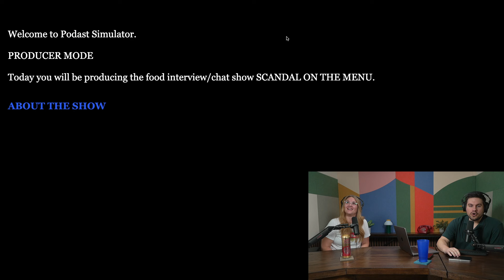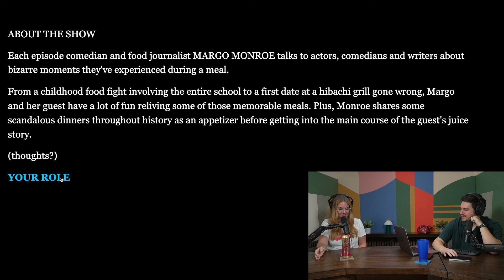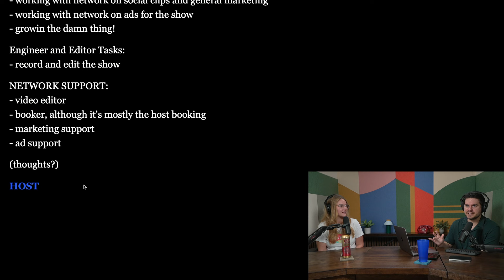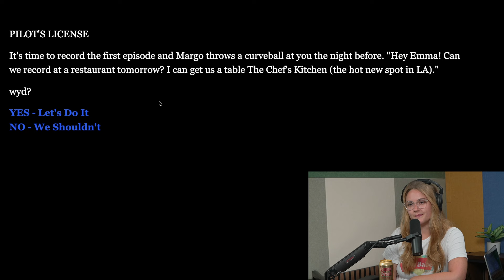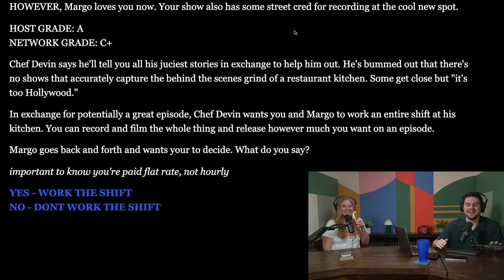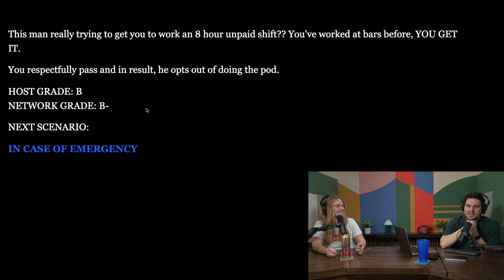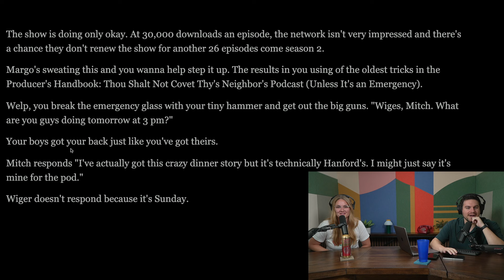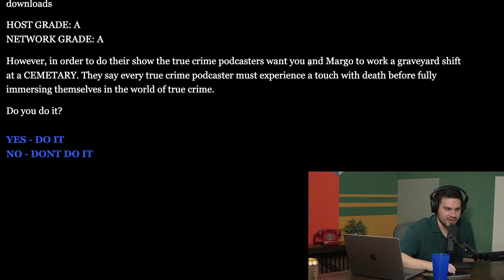Becoming a True Podcasting Pro (w/ Emma Erdbrink from Doughboys)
I'm so happy to have one of the hardest working people in podcasting on today's Podcast Simulator -- Emma Erdbrink.

Emma's a super talented producer, engineer and editor in the LA comedy podcast world. A lot of people see her crushing all three of those roles on the very funny @DoughboysPodcast.

I had so much fun chatting with Emma about her unusual introduction to the job, finding what workflow works best for her and a ton of behind the scenes managing the Doughboys production.

I really hope you enjoy my conversation with Emma before we dive into the Podcast Simulator!

Chapters
00:00 Intro
00:40 Late Night Editing and Overcoming Fatigue
07:31 Emma’s Intro to Podcasting
13:18 Starting on Doughboys
17:25 Freelance/Independent vs Network
24:00 Best and Worst Parts of Working in Podcasts
29:00 Banking Episodes
37:22 Scheduling
40:10 Patreon and Managing a Team
46:32 Podcast Simulator!
1:10:30 Outro

Catch Podcast Simulator live on Twitch every Monday at 4 pm PST

Originally streamed on Nov 4th, 2024.

Edited and title screen by Zach Turner.